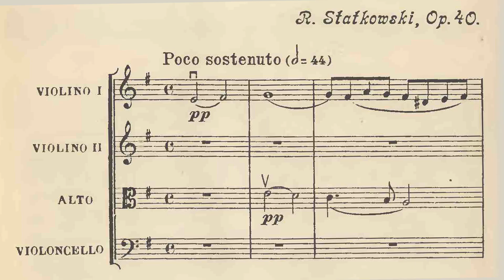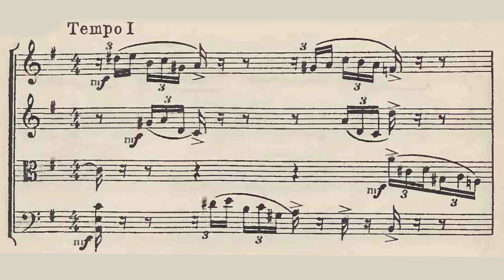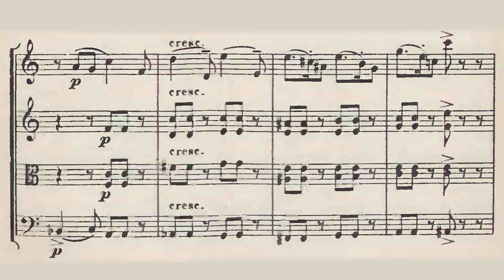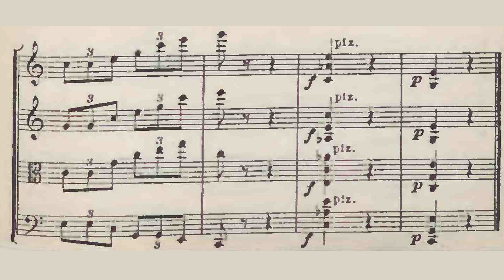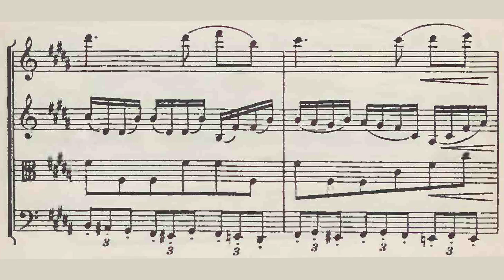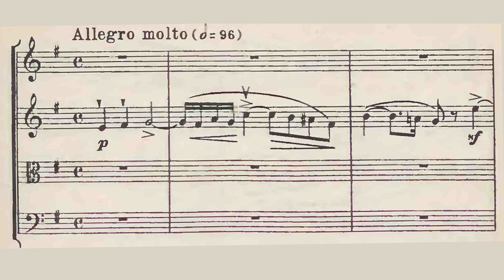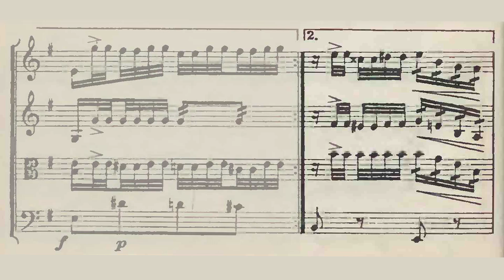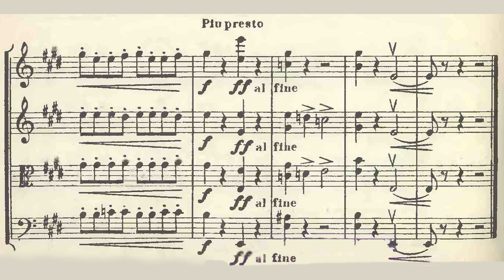Roman Statkowski - String Quartet no. 5 in E-Minor Op. 40 (Camertata SQ)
Roman Statkowski - Kwartet Smyczkowy E-moll

Camertata String Quartet
1st Violin: Włodzimierz Promiński
2nd Violin: Andrzej Kordykiewicz
Viola: Piotr Reichert
Cello: Rafał Kwiatkowski

0:00 - I. Poco sostenuto
7:29 - II. Presto
12:28 - III. Andante elegiaco
20:25 - IV. Allegro molto

Roman Statkowski (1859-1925) launched his foray into music at a young age but began his early adult years a lawyer. He left his professional life as a lawyer to study music. First, he studied in Warsaw with Władysław Żeleński and he later moved from Warsaw to study at the Saint Petersburg Conservatory, graduating at the age of 31. He enjoyed a decent career, though he did not venture into late-romanticism as did his compatriots Szymanowski, Różycki, and Karłowicz.

While not as recognized as Noskowski, Paderewski, or the Young Poland composers, Statkowski was an important figure in Polish music. From 1905, he was a professor of music history and instrumentation at the Warsaw Institute of Music, and in 1909 he succeeded Noskowski as the professor of composition. In his new post, he taught (among others) Apolinary Szeluto, Jan Maklakiewicz, Bolesław Szabelski, and Victor Young